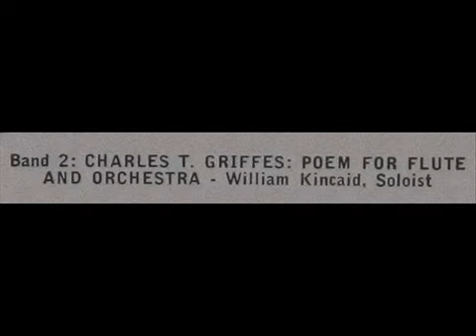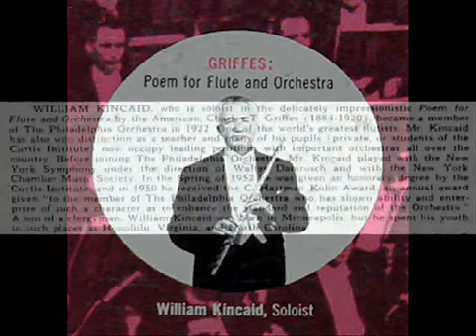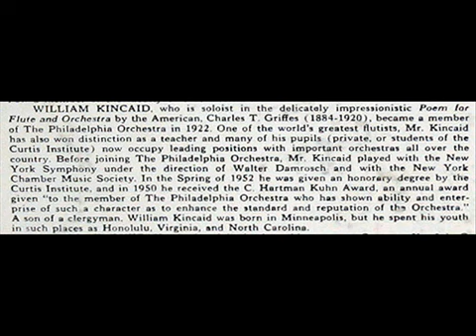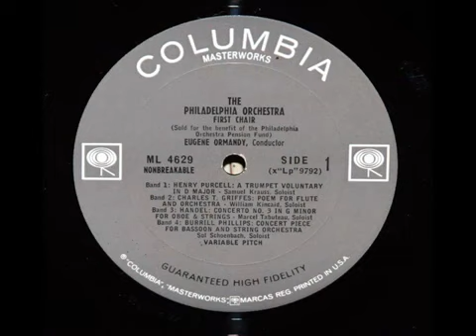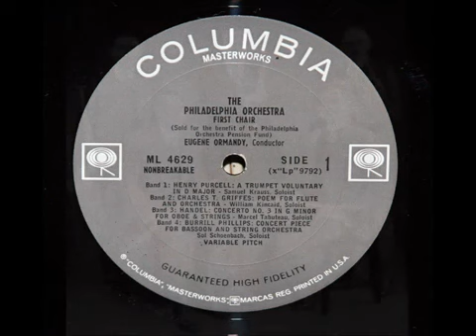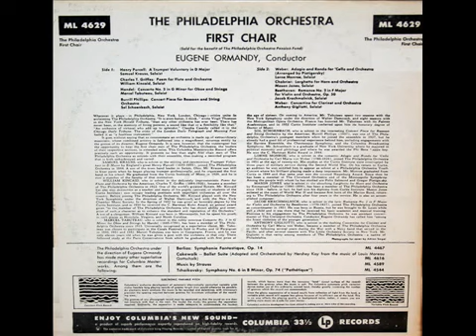Griffes / William Kincaid, 1952: Poem For Flute And Orchestra - Eugene Ormandy, Philadelphia Orch.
Images: detail photo of Kincaid from LP cover, 1:16; Kincaid bio information from jacket reverse side, 2:43; LP jacket, front, 4:07; LP label, 5:19; photo showing Kincaid seated at right, with Marcel Tabuteau standing in the middle, 7:06; detail from LP jacket, reverse side, 8:08; LP jacket, reverse, 8:23.  Video closes with three images of Griffes.

William Kincaid (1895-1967) is soloist, and is accompanied by the Philadelphia orchestra under the direction of Eugene Ormandy, in this recording of the Poem for Flute and Orchestra by Charles T. Griffes (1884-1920).  This performance took place April 5-6, 1952 at the Academy of Music in Philadelphia.   I created this video from the LP, "The Philadelphia Orchestra: First Chair," issued by Columbia Records in 1952, serial number ML 4629 (mono).
"David Hertzberg"